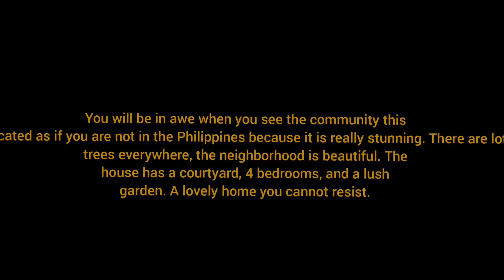Stunning Italian Home in Corner Lot in Portofino Heights Vista Alabang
You will be in awe when you see the community this house is located as if you are not in the Philippines because it is really stunning. There are lots of pine trees everywhere, the neighborhood is beautiful. The house has a courtyard, 4 bedrooms, and a lush garden. A lovely home you cannot resist.

Price: ₱43,000,000.

House Details

4 bedrooms
4 bathrooms
Family Area
Courtyard
Balcony
2 car garage
Maids Room
Drivers Room
Common bathroom
Service Area
Gated Community
24 Hours Security

CODE: 43448HIO

Credited to Musician: Jeff Kaale